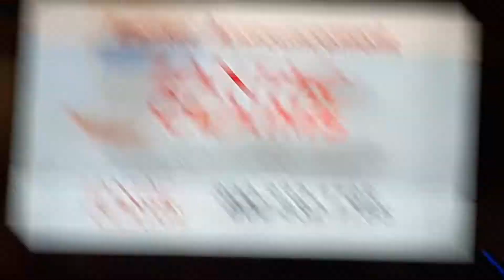Zantac claims NASCAR